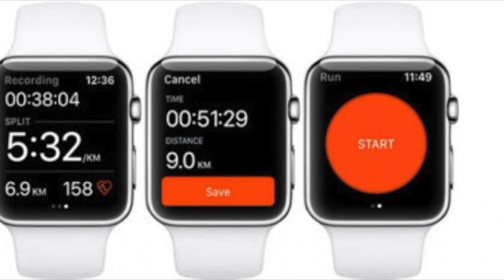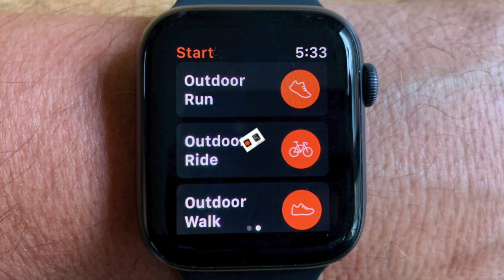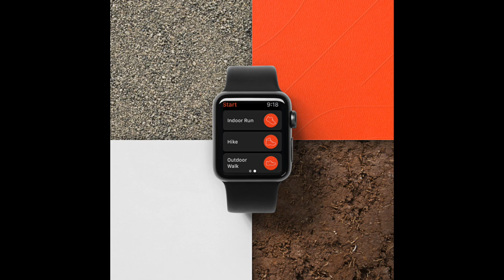Strava Apple Watch App !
Download the Strava app on your iPhone if you haven't already.

Open the "My Watch” section of the Apple Watch app on your phone.

Find the Strava app to install on your watch. ...

Open the Strava app on your Watch. ...

The Strava Apple Watch app supports watchOS 4.0 or later and iOS 10.0 or later.

Thank you so much for your continued support and for watching my video. Stay safe